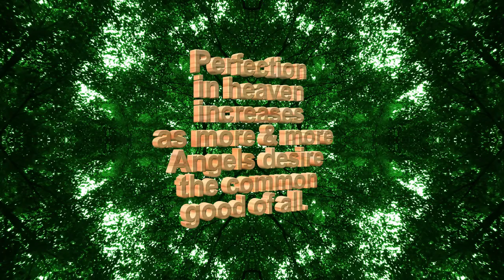Increasing Perfection - Spiritual Facts in Seven